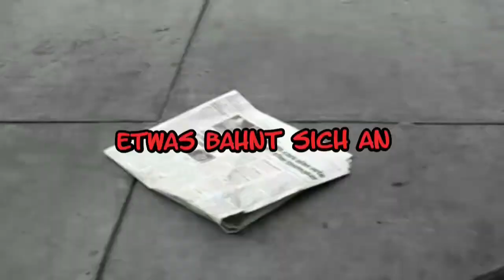Bandprobe (Timmy's Blog)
Moin, liebe Freunde,

heute ein Mitschnitt einer Probe mit La Frontera Vicotoriana, für den Gig auf dem Wallsbüll-Festival 2014.